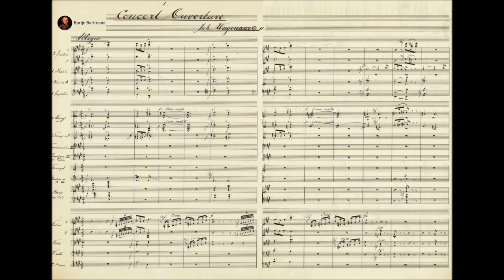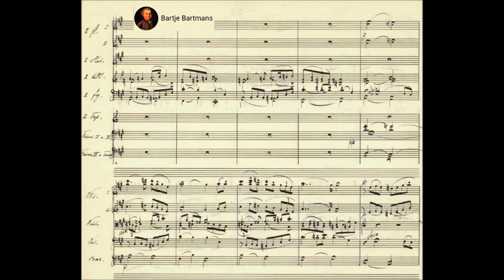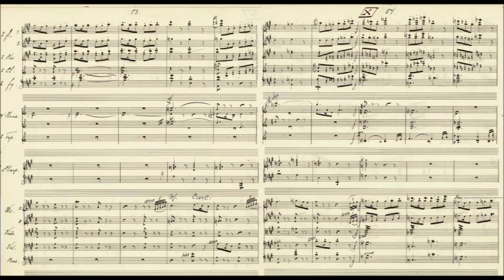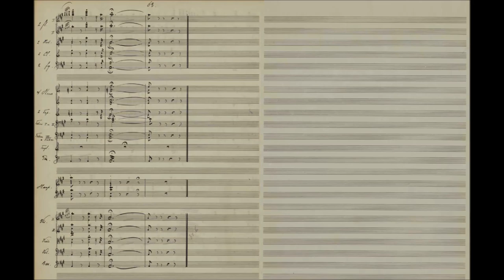Johan Wagenaar - Concert Overture "Frühlingsgewalt", Op. 11 (1892)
Johan Wagenaar (1 November 1862 – 17 June 1941) was a Dutch composer and organist. As a student he was under the tutelage of the composer Richard Hol and the organist Samuel de Lange, Jr. In 1892, he studied with Brahms' friend Heinrich von Herzogenberg in Berlin, specifically taking lessons in counterpoint.

Concert Overture "Frühlingsgewalt", Op. 11 (1892)

Radio Symfonie Orkest conducted by Jac van Steen

Johan Wagenaar was a Dutch composer and teacher. He studied at the Toonkunstmuziekschool in Utrecht, taking composition lessons from Richard Hol. On graduation in 1885, he immediately began his career as a teacher there, simultaneously studying the organ with Samuel de Lange. He replaced Hol three years later as organist of Utrecht Cathedral, earning renown for his Bach performances, and in 1896 succeeded him as director of the Toonkunstmuziekschool, retaining both of these posts until 1919. In 1892 he spent a year in Berlin (studying with Herzogenberg) and Vienna. Wagenaar conducted the Toonkunst choirs of Utrecht (190427), Arnhem, Leiden and The Hague, also a male voice choir in Utrecht, often in large-scale choral or orchestral music by composers such as Berlioz and Mahler. In 1916 he received an honorary doctorate from the University of Utrecht, and in 1919 was appointed director of the Royal Hague Conservatory, where he remained until 1937. Among his composition pupils were van Anrooy, Pijper, Bernard Wagenaar, Voormolen, Enthoven and Orthel.

Around 1900, together with Zweers and Diepenbrock, Wagenaar gradually re-established the role of the composer in Dutch musical life. He was active in lay musical clubs, and attempted to popularize music through humour. His cantata De schipbreuk, full of social and musical caricature, was performed widely in the Low Countries.
His wit is further displayed in the cantatas De fortuinlijke kist and Jupiter Amans and two operas, De doge van Venetië and De Cid, which resort to parody and satire, emphasizing the surface sentimentality and absurdity of so many Romantic operas. Wagenaar generally composed to suit the tastes of his own generation, rather than current fashions; as a result, his late works received little attention. Those pieces which have remained in the Dutch repertory (such as the overtures Cyrano de Bergerac and De getemde feeks, and Wiener Dreivierteltakt) are programmatic or theatrical in origin. The writing shows a remarkable feeling for tone-colour, with strong overtones of Berlioz and Strauss. A serious, arguably more original aspect of his talent appears in compositions such as the symphonic poem Saul en David and the vocal scene Aveux de Phèdre.
For his services to music Wagenaar was decorated six times by the Dutch Queen and twice by King Albert of Belgium: a striking contrast with his youth when, as one of six illegitimate children of a prominent aristocrat, he had known poverty and social discrimination